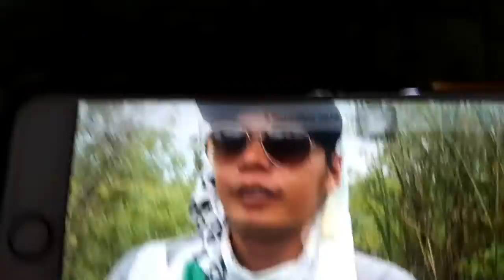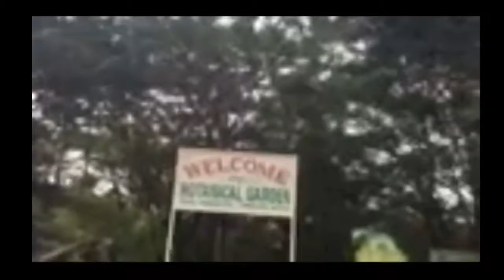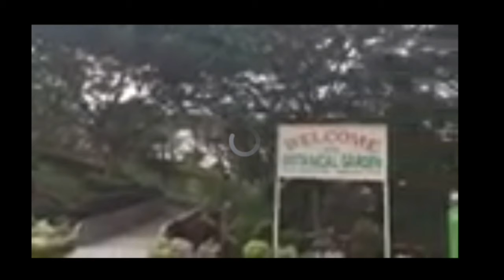Masarap ba mag abroad?